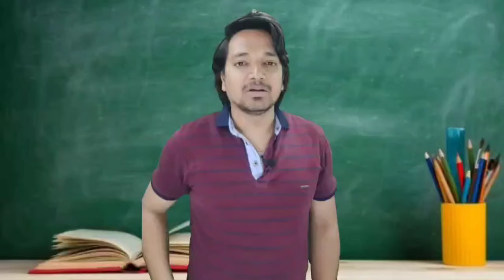मैडम आप बिल्कुल मेरी बीवी की तरह बात कर रही हो Madam, You Are Talking Exactly Like My Wife MR.KK